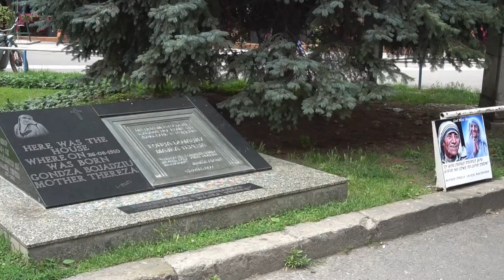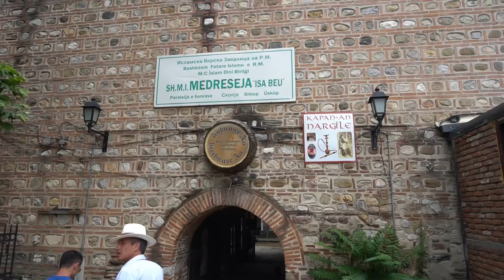Fall in Love in Skopje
the third girl in recently years I regret I did not say hello, visit Skopje the capital of Macedonia, Skopje is a city of statues, a beautiful old town, walk in Macedonia, visit Macedonia, Macedonia today, travel with Daniel